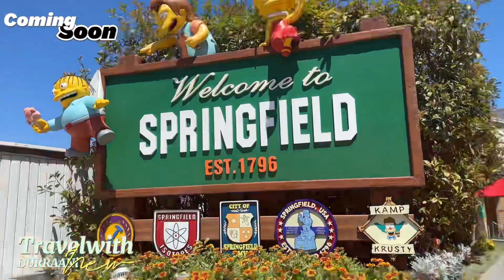The Disturbing Instagrammable Horror of Universal Studios | USA 🇺🇸🇺🇸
Trailer

Universal Studios Hollywood is a film studio and theme park in the San Fernando Valley area of Los Angeles County, California. About 70% of the studio lies within the unincorporated county island known as Universal City while the rest lies within the city limits of Los Angeles, California. It is one of the oldest and most famous Hollywood film studios still in use. Its official marketing headline is "The Entertainment Capital of LA".[2] It was initially created to offer tours of the real Universal Studios sets and is the first of many full-fledged Universal Studios Theme Parks located across the world.

Full video is coming soon 🙏

Watch out guys

Welcome to my channel, I am not a full time travel vlogger, however, I do travel a lot, therefore, I love to share my experience on scam streetfood travelculture & try to capture any think that my eyes can see so you guys can enjoy it.